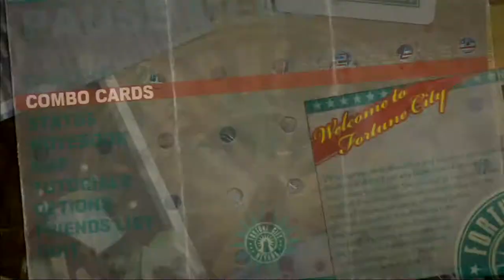DEAD Rising 2 - Economy / Bargaining Magazine Quick & Easy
The visual content comes from the game Dead Rising 2.

All actions made by the character, commentary and poor comedy and others are the copyright of Catalyst Gamers and as such all rights in these regards are reserved. Our main channel is: